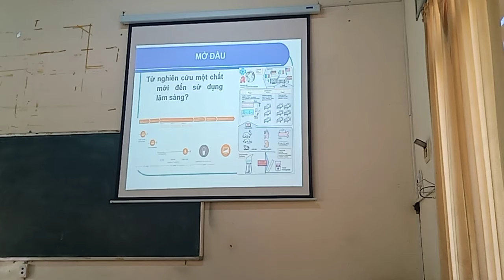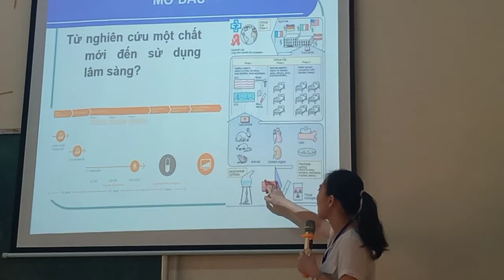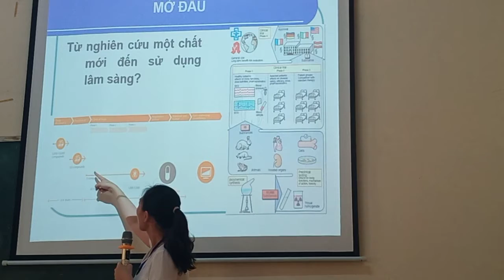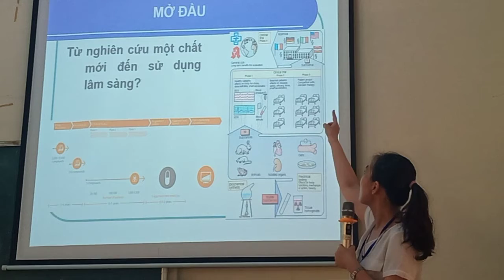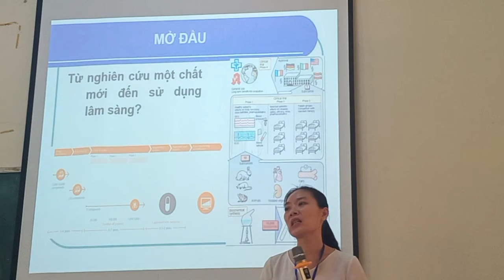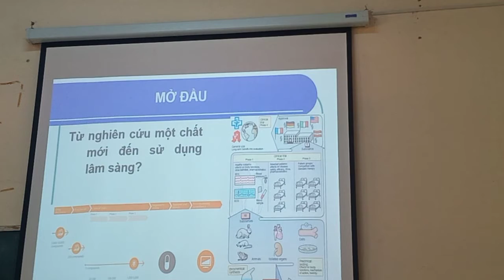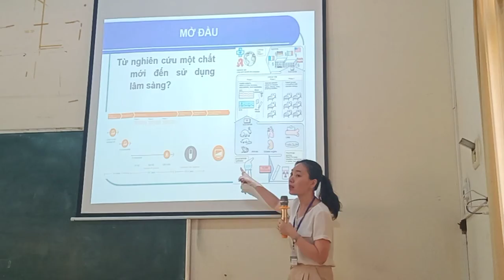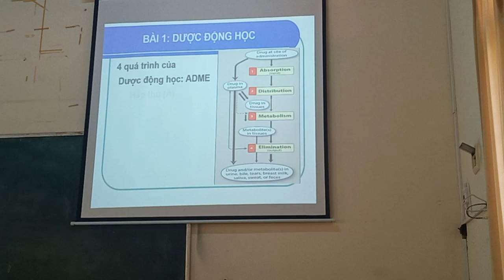Giới thiệu DLý 1 3